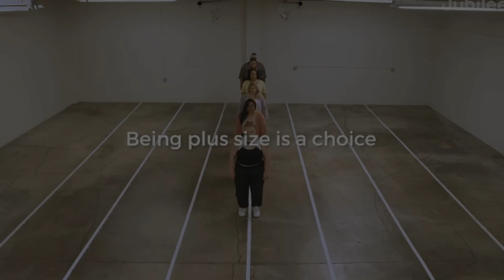Reject Weakness, Embrace Masculinity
We live in a generation of weak men with no purpose or goals.
Strive to reject weakness and embrace masculinity.
Become the best version of yourself you can possibly be and work your ass off.

Weakness: 00:32
Masculinity: 03:20

🔹Tags🔹
Glimmer of hope
glimmer of hope edit
little dark age reject modernity
little dark age TikTok
little dark age men
reject weakness
reject weakness meme
reject modernity embrace masculinity
reject modernity embrace bodybuilding
reject modernity embrace tradition
reject modernity embrace masculinity zyzz
reject modernity embrace greatness
reject modernity embrace strength
reject modernity meme
reject modernity edit
reject modernity TikTok
Reject modernity embrace masculinity reject weakness embrace strength
mens self-improvement
TikTok reject modernity
embrace Masculinity
workout Motivation
exercise motivation
life changing

🔹Inspired by🔹
zyzz
zyzz hardstyle
zyzz music
zyzz legacy
zyzz meme
zyzz motivation
zyzz rare
zyzz inspirational
zyzz dancing
zyzz death
zyzz ultra rare
zyzz didnt ask
zyzz speech
zyzz unseen
zyzz female
zyzz rare
zyzz webcam
zyzz workout
zyzz shorts
zyzz will live on
7zyzz7
embrace zyz
who was zyzz
how to be like zyzz
how to be more like zyzz

🔹also inspired by🔹
Hamza
hamza Ahmed
hamza97
1stman
alpha male
gigachad
bodybuilding
bodybuilding
stong men
Marcus Aurelius
Zyzz
tevvez
Arnold Schwarzenegger
David Goggins
Embrace Strength